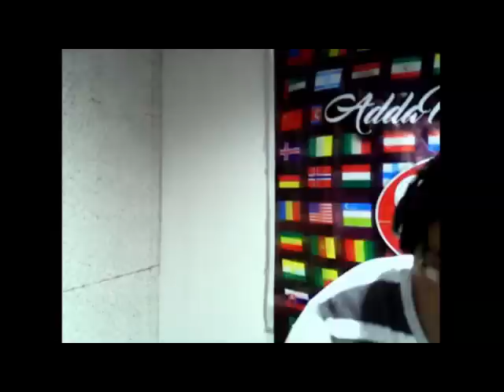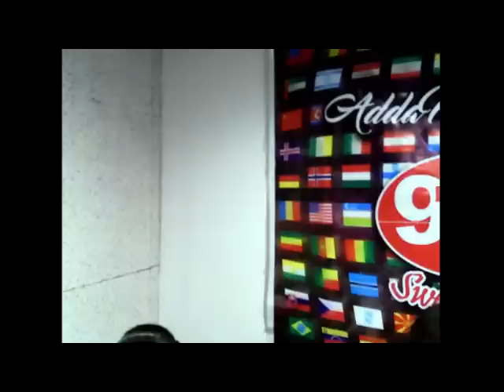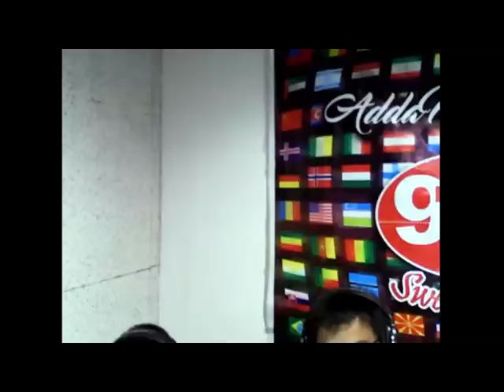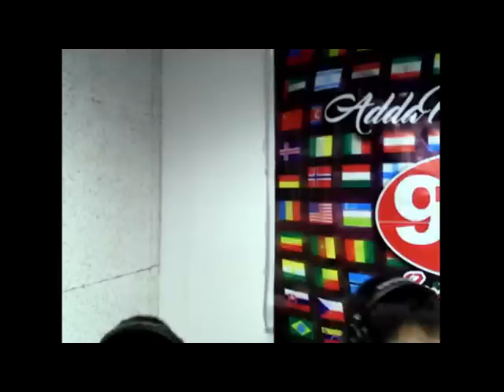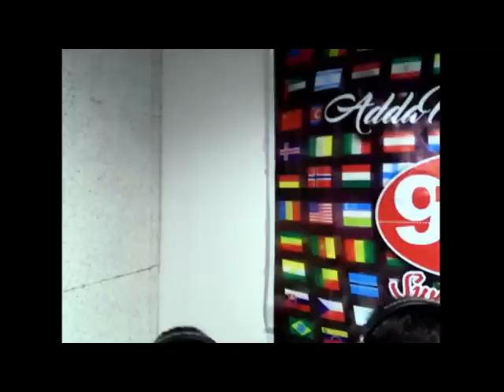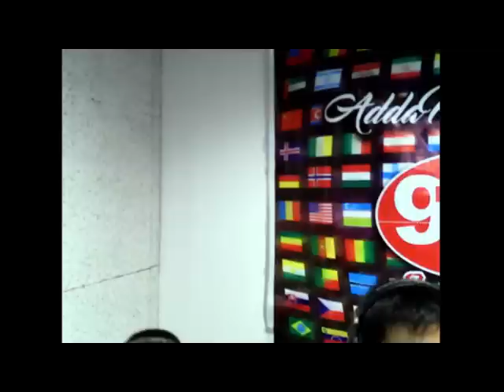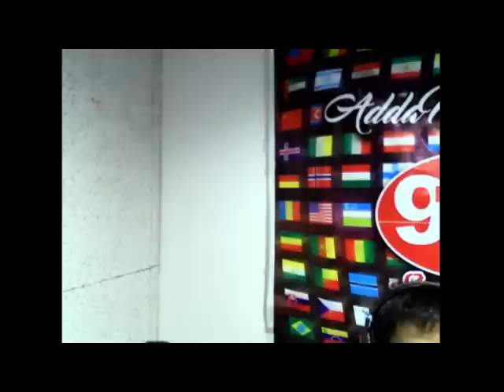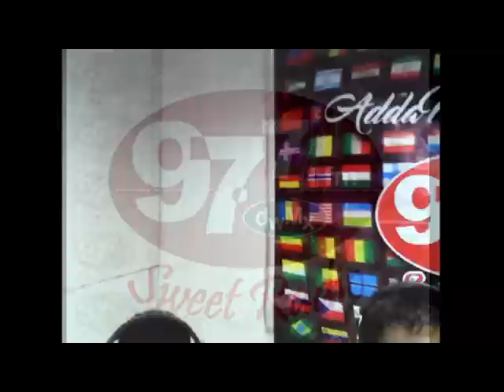Adda Kami Manen Dec. 4, 2016 4/6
Four-Decade Duo Production, Inc. together with,
Soundstream Broadcasting Network
presents
(REPLAY)
"Adda Kami Manen!"
programa dagiti aguliteg nga
Jun Seriales ken John Mark Pastor,
dagiti maawawagan nga
FOUR-DECADE DUO
a nagtaud ti Ramon, Isabela.

sadiay
97.7 Sweet Radio,
DWMX, Santiago City
kada Domingo,
Alas Dose inggana alas Tres ti Malem